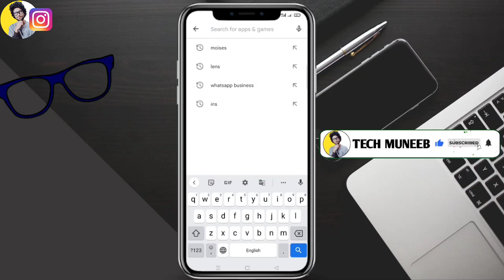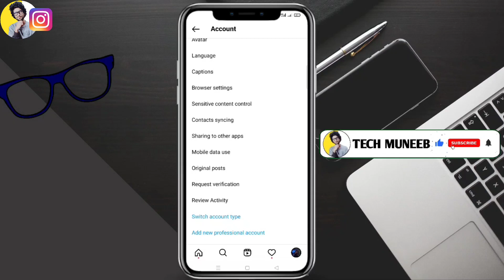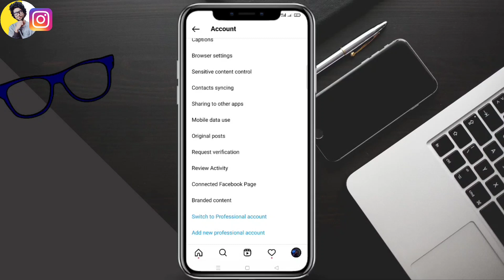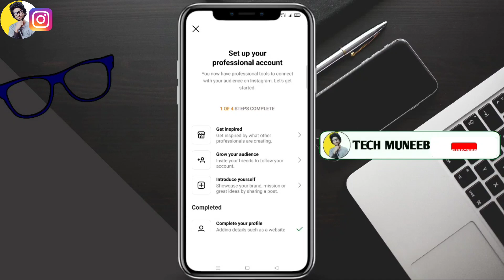How To Update Instagram Messenger 2023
(1) how to update instagram messenger
(2) instagram messenger update
(3) how to reply on instagram message